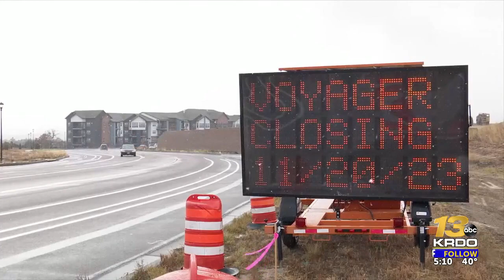Year long closure of Powers, Voyager interchange starts in Colorado Springs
$18 million project os part of North Powers Boulevard extension.